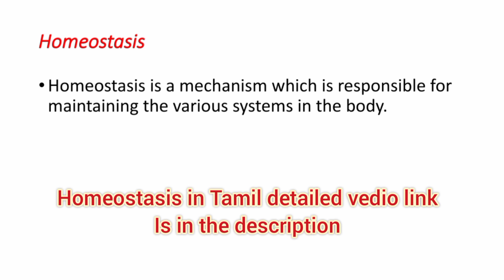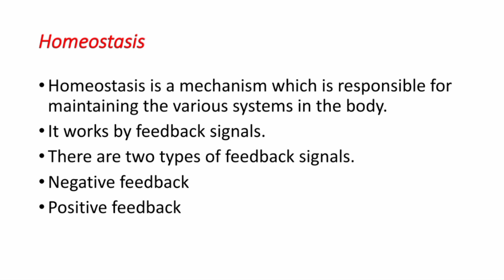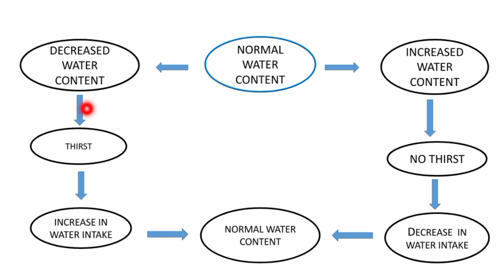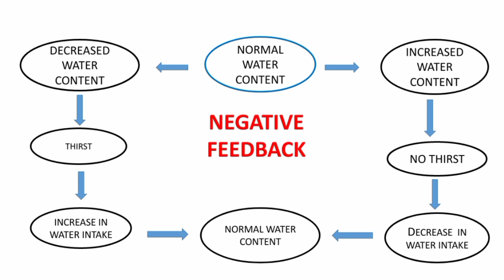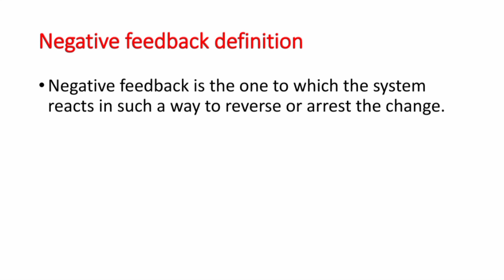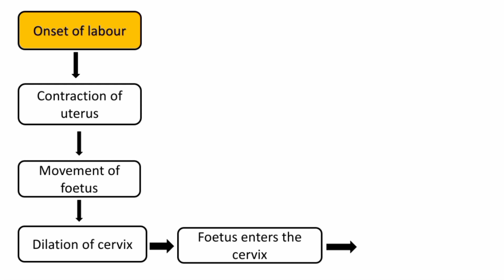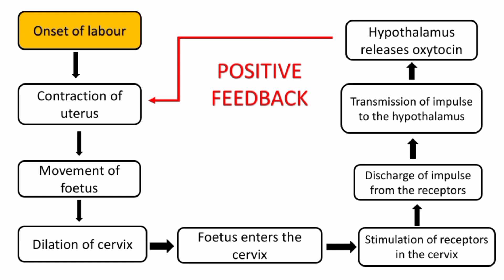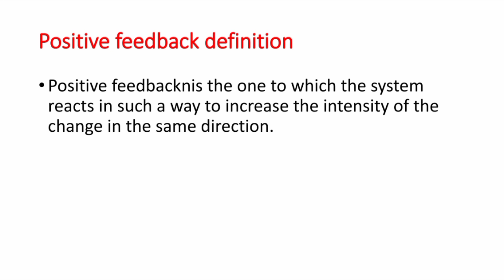Positive feedback and Negative feedback in தமிழ் / Homeostasis in தமிழ்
homeostasis in tamil